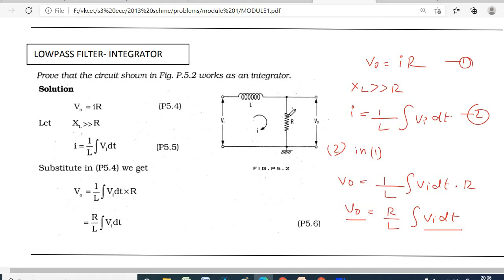RC LPF, INTEGRATOR- PROBLEMS || ECT202 ANALOG CIRCUITS || KTU